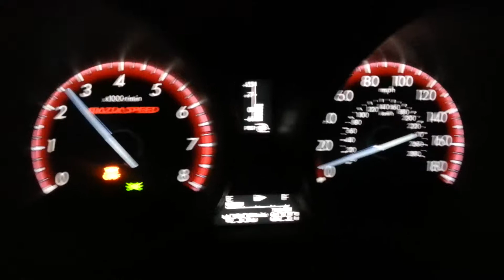Mazda speed 3 launch w/tune